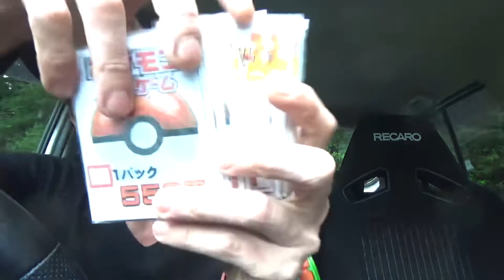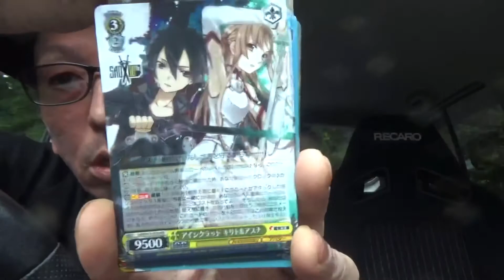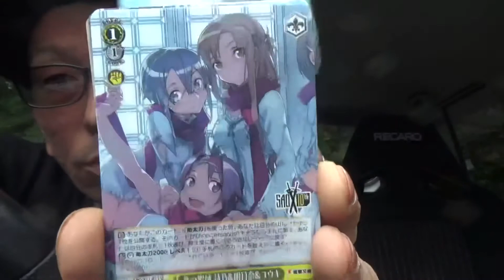【俺です】チャンネル登録者の皆さんありがとういい薬です💊ソードアートオンラインカード開封